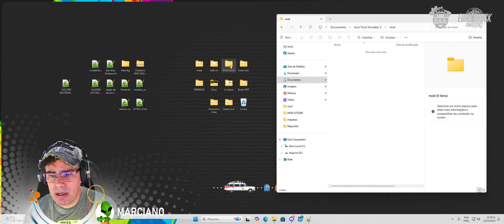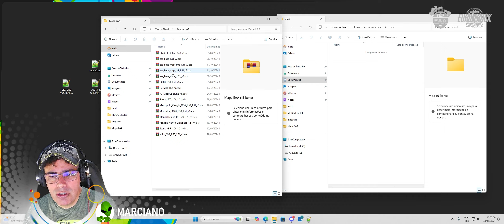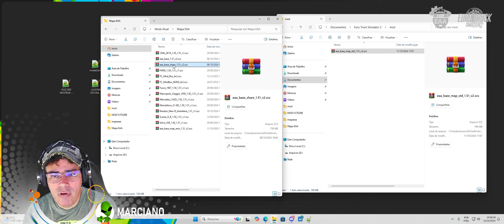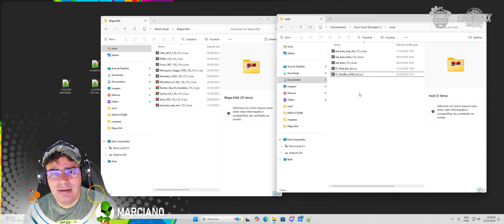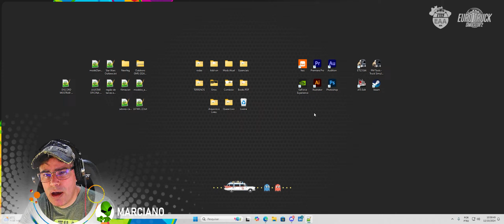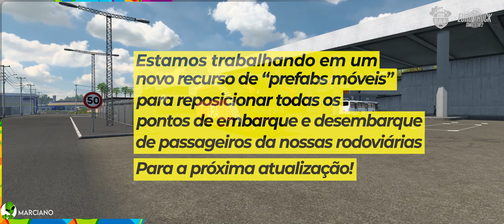MAPA EAA. Detalhes dessa Atualização Mais Novidades em breve :) Bora?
Olá terráqueos, tudo bem?! Vamos conhecer mais um trecho sentido BH e falaremos sobre essa atualização e o que vem de novo para o Mapa EAA. Bora? O Apoio que buscamos é que manteremos a equipe unida, com foco diário, realizando com mais rapidez os nossos projetos :) Curta + Apoie + Comente + Compartilhe :)

🖥️ MINHA CONFIGURAÇÃO
¦ Processador:               AMD Ryzen 7 5700G with Radeon Graphics 3.80 GHz
¦ Sistema:                       Windows 11 Pro de 64 bits
¦ Vídeo:                           NVIDIA GeForce RTX 3060
¦ Controlador:                Logitech G27 Racing Wheel USB
¦ Movimento Interno:   TOBII Eye Track